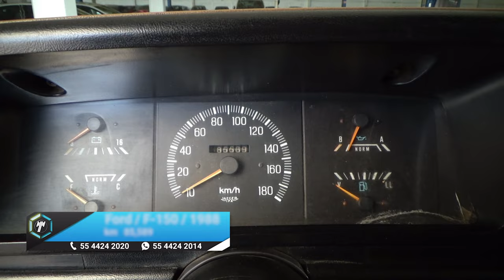Ford / F-150 /1988 - 13295